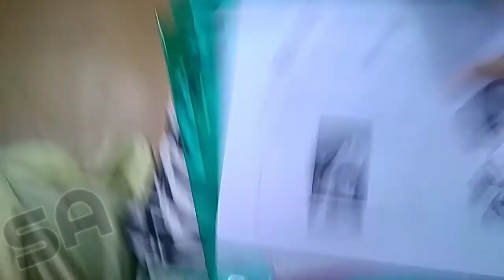Yoooooooooooo But Its In My Module!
This was Recorded by me yes HAND REVEAL!